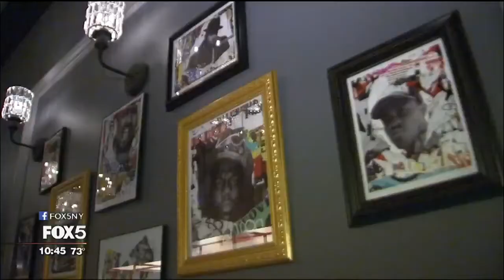DJ Moka on Fox news for the grand opening of Beatstro in the BX